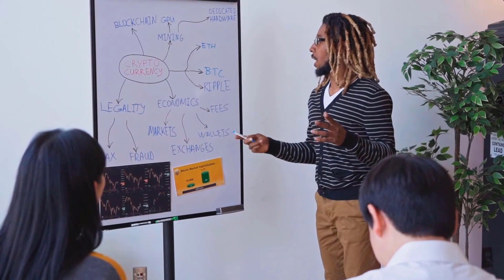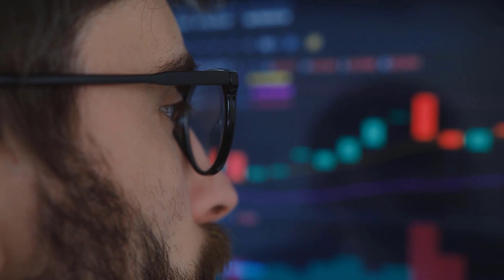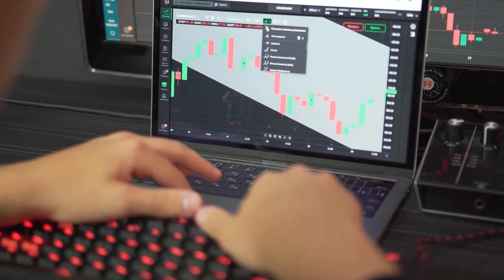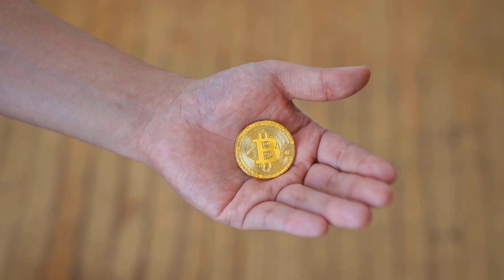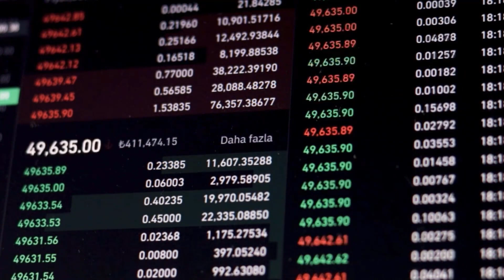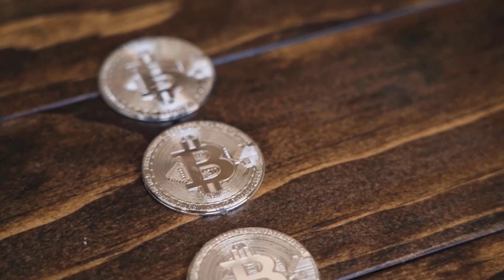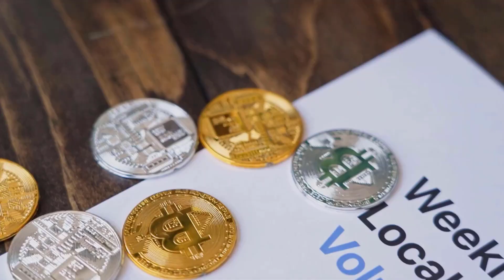CAN GST X9000?? YES IT CAN & HERE'S WHY - GREEN SATOSHI TOKEN PRICE PREDICTION 2024